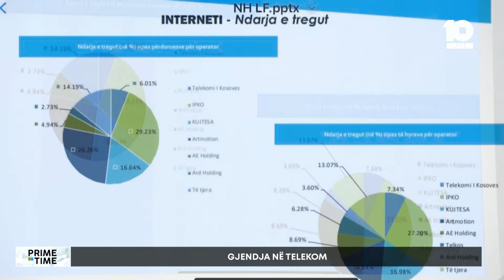“Ka pasë paga marramendëse në Telekom” – Balaj: Keqmenaxhim, prandaj është kjo gjendje